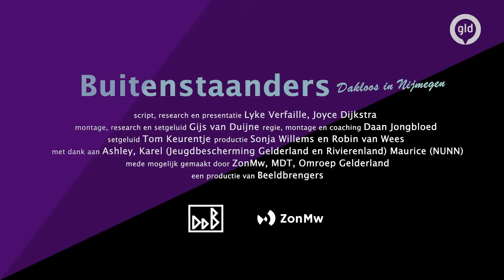Ashley had een dramatische jeugd en werd dakloos | Buitenstaanders, dakloos in Nijmegen | GLD Doc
In hun 4-delige documentairereeks duiken Lyke Verfaille en Joyce Dijkstra in de wereld van dakloosheid in Nijmegen. Marco, Ashley, Leandro en Thijmen vertellen openhartig over hun dakloze bestaan. In elke aflevering gaat Joyce of Lyke op pad met één van de (ex)daklozen.